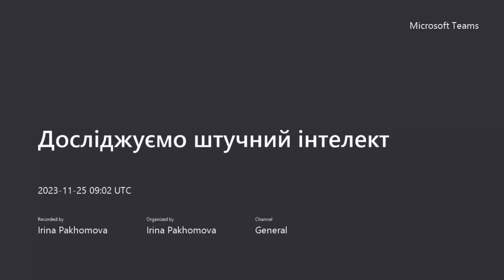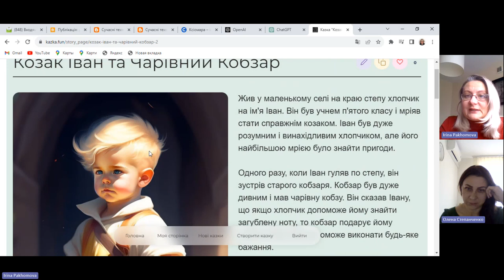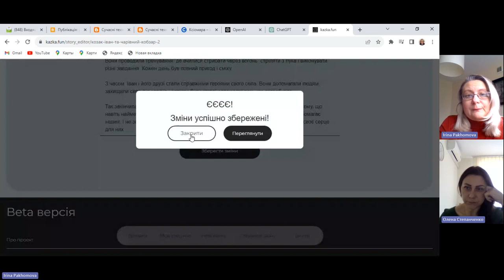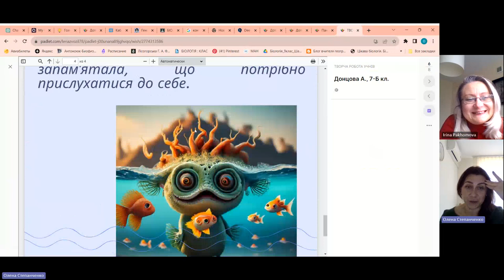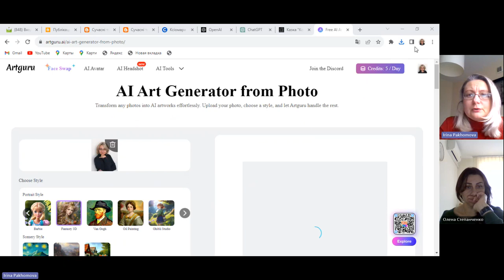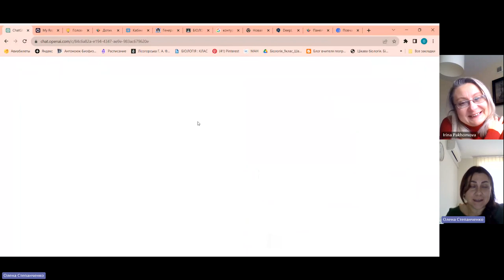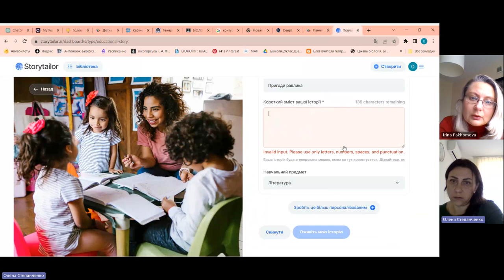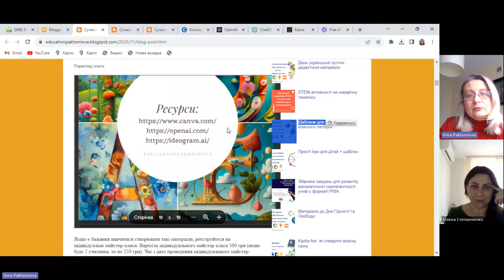"Проактивний педагог": дослідження штучного інтелекту (Kazka.fun, Artguru)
Відбулась наступна зустріч у новому форматі. Розглядали можливості ресурсів: Kazka.fun, Artguru
Посилання на онлайн-ресурси:

Запрошуємо заповнити гугл-форму, якщо бажаєте бути відвідувачем таких онлайн-зустрічей.

Гарного дня!

З повагою,
Пахомова Ірина.